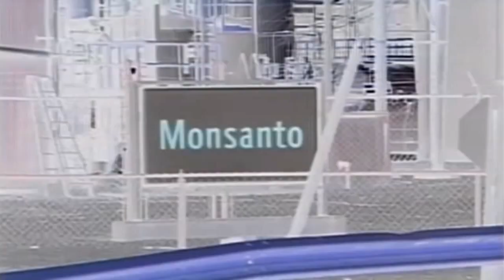Secret War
Is there a plan to depopulate the world? What is your opinion?